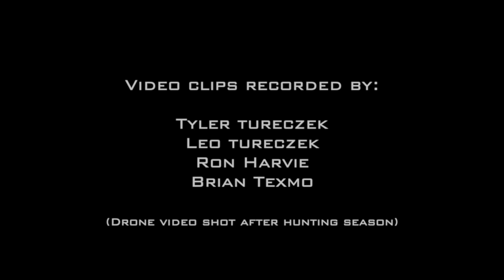North Vancouver Island, blacktail bucks, bulls, and bears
all the best blacktail buck, bull elk, and black bear clips from the last 10 years. Special thanks to Tyler and Leo Tureczek for contributing a lot of the clips. check Tylers page out with the link below for more blacktail footage!